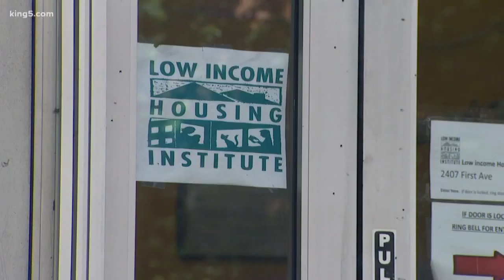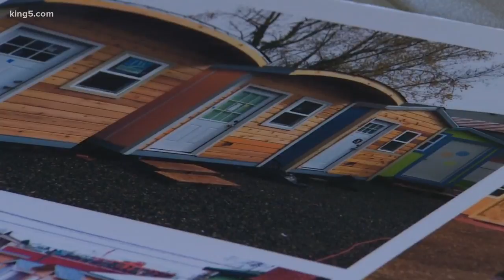Seattle braces for city council reversal on head tax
The head tax that Seattle City Council unanimously passed last month will likely be repealed by council Tuesday afternoon.